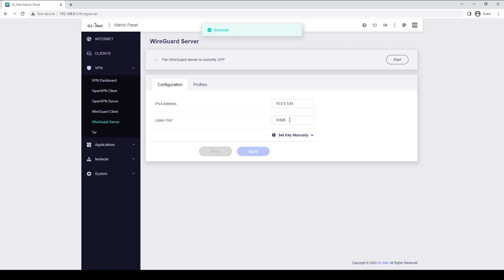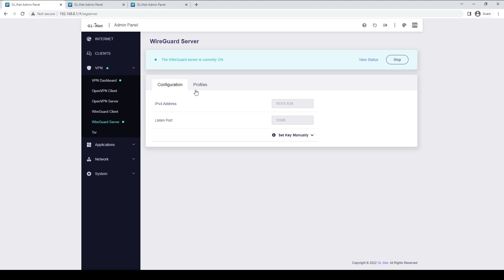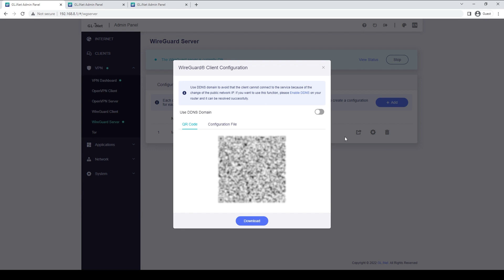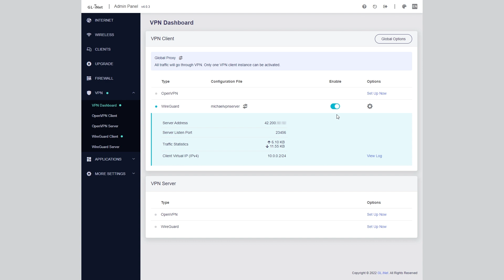How to Host a VPN Server using Brume 2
Brume 2 (GL-MT2500/GL-MT2500A) - A lightweight and compact security gateway designed for hosting VPN servers or run SD-WAN (Site-to-Site) for small and medium-sized enterprises.

-OpenWrt v21.02 with thousands of readymade plugins.
-OpenVPN: 150 Mbps & WireGuard®: 355 Mbps, supporting 30+ VPN services.
-VPN Cascading, host VPN server and runs VPN client at the same time.
-8GB EMMC large storage for installing plug-ins and develop DIY projects.

About GL.iNet
GL.iNet builds network hardware and software solutions that bring affordable and secure network connectivity to families and businesses all over the world. We work with a wide range of industries, solving everyday internet problems in offices, and providing complex networking solutions such as smart buildings and IoT networks.